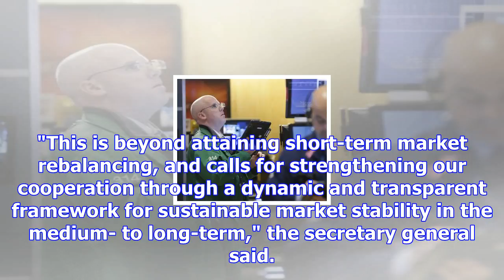Opec secretary general taking the long view on stability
Nov. 27 (UPI) -- The focus of discussion among OPEC ministers gathered in Vienna is finding a way to...